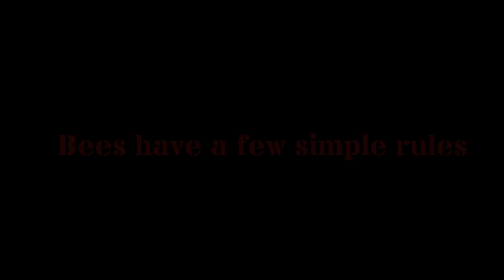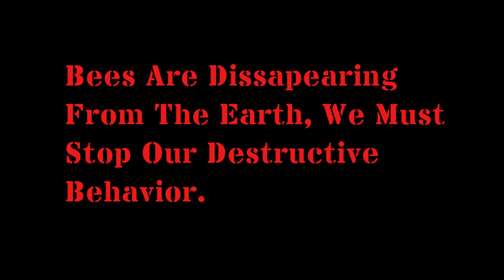Tom's Bee Movie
An afternoon of inspecting my bees and a few facts about them.  Honey bees are hard working and amazing insects and their populations are declining.  The use of pesticides, attack of parasites and reduction of flowing plants will lead to the extinction of the Honey Bee.